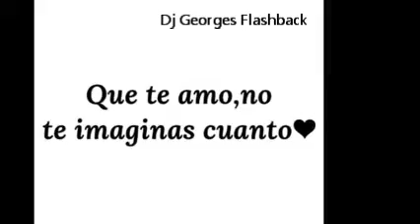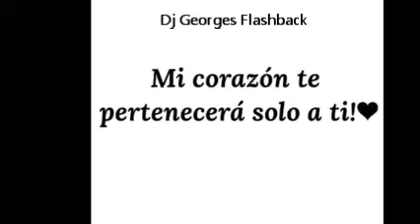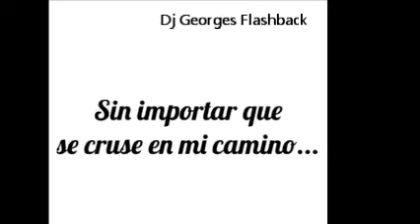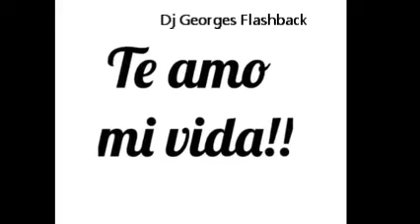TE ESTAN MATANDO LOS AÑOS & CUMBIA-MIX & REMIXES Dj GEORGES FLASHBACK & 100 % MEXICANO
ALGO MAS PARA TI . Egresado de Dj School y Ex alumno del Dj Roberto Devesa de la dinastía PATRICK MILLER . Hola, esta es la página oficial de The Gentleman Only Dj's GeOrGeS FLaSHbAcK. Con una mezcla de ritmos inspirados en clubes e influencias electrónicas a través del tiempo, espero que disfrutes mi música . PRODUCCIÓN , REALIZACIÓN Y MEZCLAS ; LIC. JORGE PÉREZ ORTÍZ . VISITA CUALQUIERA DE MIS CUATRO CANALES EN YOUTUBE .  SLOGAN . NANCY YADIRA GALLARDO SOSA .  CONTRATACIONES . djgeorgesflashback.tumblr.com . djgeorgesflashback.tumblr.com